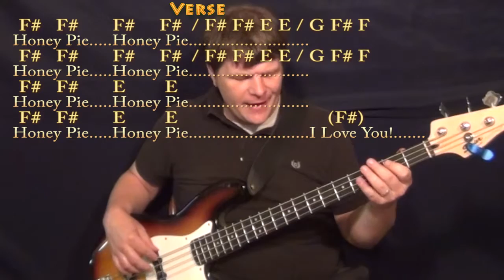Wild Honey Pie (Beatles) Bass Guitar Cover Lesson with Chords/Lyrics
Woohootiehoo and Best of luck! Thanks for the love! I'm entering the Guitar Center Songwriting contest and would really appreciate you checking out these tunes and giving